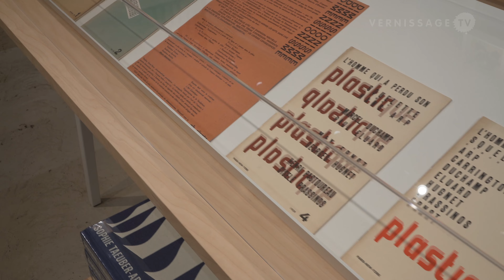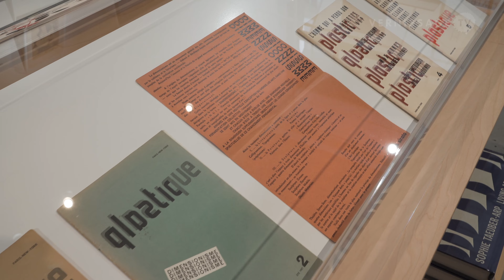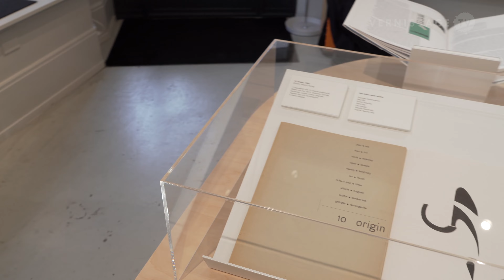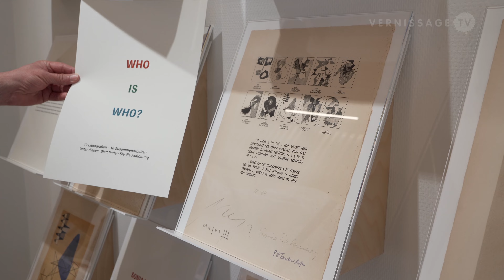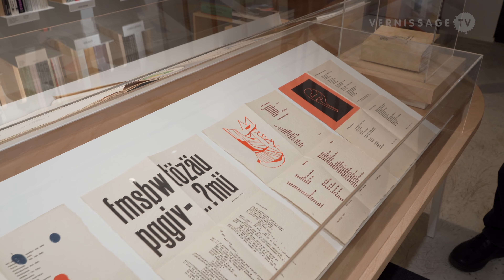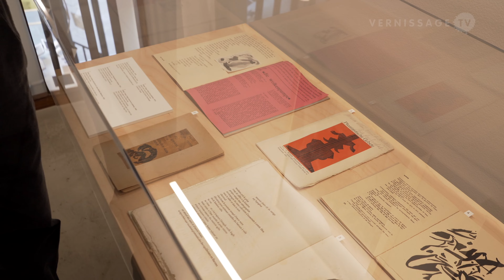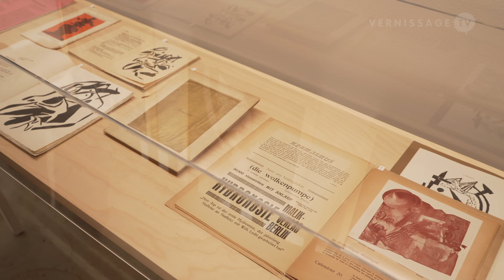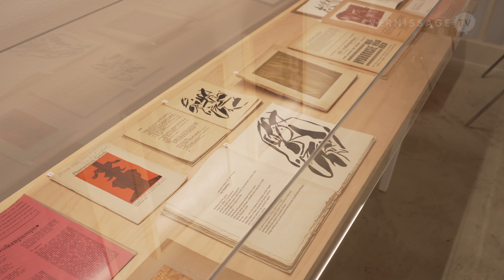Sophie Taeuber-Arp & Hans Arp: Cooperations – Collaborations / Hauser & Wirth Publishers HQ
Coinciding with the huge Sophie Taeuber-Arp retrospective at Kunstmuseum Basel, Hauser & Wirth Publishers HQ in Zürich is currently presenting the exhibition Sophie Taeuber-Arp & Hans Arp: Cooperations – Collaborations. The show brings together a selection of rare artist publications by Sophie Taeuber-Arp and Hans Arp from the collection of Daniel Segmüller and Ruth Seiler. In this video we have a look at the exhibition and speak with Daniel Segmüller, who talks about the beginnings of the collection, the collaborative spirit of the time, and the joy of collecting. Daniel Segmüller also shows us some highlights of the collection, such as the publications “Album Grasse”, “Poésie des mots inconnus”, “Phantastische Gebete (Fantastic prayers)”, “Cinéma calendrier du coeur abstrait”, “Vingt-cinq et un poèmes”, and “Der Vogel Selbdritt (the Bird Thrice with Itself)”.
(Interview in German language, English translation available).

Sophie Taeuber-Arp & Hans Arp: Cooperations – Collaborations: The book collection of Daniel Segmüller & Ruth Seiler at Hauser & Wirth Publishers HQ. Interview with Daniel Segmüller. Zürich (Switzerland), April 9, 2021.